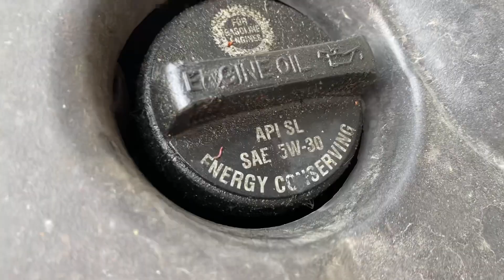COMO cambiar el aceite de un CARRO Toyota Matrix 2006 FÁCIL